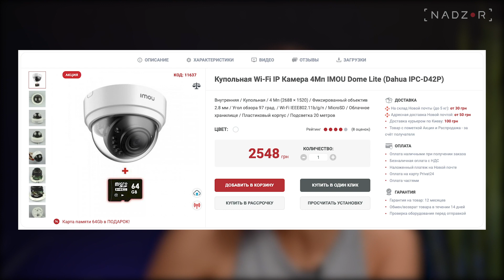Купольная Wi-Fi IP Камера 4Мп IMOU Dome Lite (Dahua IPC-D42P)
IP камера Dahua IPC-D42P имеет фиксированный объектив 2,8 мм, с углом обзора 97 град, по горизонтали. Максимальное разрешение картинки 4MPix (2688 × 1520) при 20 к/с. Встроенная ночная подсветка обеспечивает камере видимость в полной темноте на расстоянии до 20 метров. Из дополнительных опций хочется отметить наличие Wi-Fi модуля и отправка PUSH уведомлений, по тревоге, на телефон. Наличие слота для MicroSD карты памяти (до 128Gb), позволяет сохранять снимки и видео на карту памяти. Dahua IPC-D24P может работать через мобильное и десктопное приложения iMOU, с возможностью записи видеоархива в облачное хранилище, того же приложения (платная услуга). Она не имеют своего WEB-интерфейса. Более подробно смотрите в нашем видео обзоре...